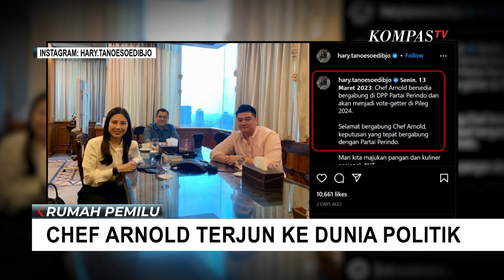Cheff Arnold Terjun ke Dunia Politik dan Bergabung dengan Perindo